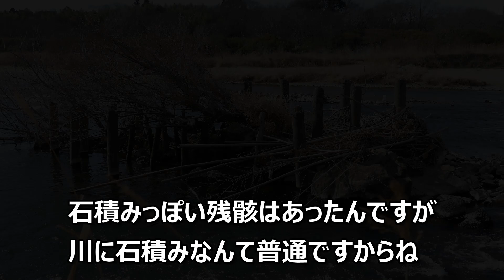名鉄挙母線跡を訪ねて 廃線ウォーキング Vol.5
名鉄挙母線の廃線ウォーキングは
過去4回お伝えしてきました。
今回は門立支線を見に行こうと出かけてきました。
ただ廃止されたのが戦前なのでさすがに厳しかったです。